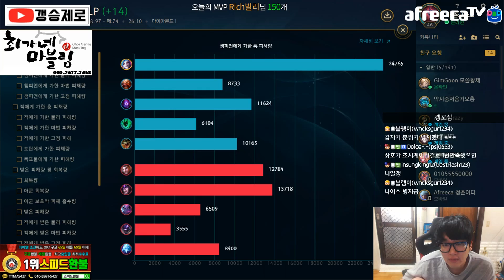갱크스의 '잡았죠'를 보여드리겠습니다. 10수 앞을 내다보는 플레이 [갱승제로] 8월 15일 풀버전 요약영상